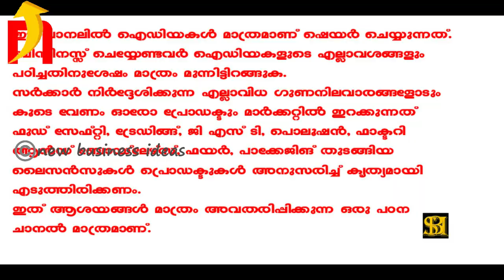ഒരു രൂപപോലും മുടക്കാതെ ആമസോണിൽവില്ക്കാം | Business Ideas | A to Z Tutorial | Sell Product On Amazon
sell_product_on_amazon businessideasmalayalam Malayalam_Business ഒരു രൂപപോലും മുടക്കാതെ ആമസോണിൽ പ്രോഡക്റ്റ് വില്ക്കാം | Business Ideas Malayalam | A to Z Tutorial | Sell Product On Amazon

We covered these topics in this video:
1. Business Ideas Malayalam
2. Best Business Ideas Malayalam
3. Small Business Ideas Malayalam
4. New Business Ideas Malayalam
5. Best Business To Start in Kerala With Small Investment
6. Best Business To Start In India With Small Investment
7. Small Business Ideas 2021
8. New Business Ideas 2021
9. Business Ideas 2021
10. Low Investment Business Ideas
11. Low Investment Business
12. High Profit Low Investment Business Ideas
13. High Profit Business
14. Low Investment Business
15. Low Risk Business
16. Low Risk Business Ideas
17. Innovations
18. Innovative Business Ideas
19. Innovative Start Up Ideas
20. Business Ideas in Malayalam
21. Malayalam Business Ideas
22. Business Malayalam
23. Business Ideas for Elder
24. Business Ideas For Women
25. Business Ideas For Students
26. Business Ideas For Young
27. Low Investment High Profit Business Kerala
28. Startup Kerala
29. Kerala Startup
30. Startup Ideas Kerala
31. Startup Ideas India
32. Kerala Startup Ideas Malayalam
33. Low Cost Business Ideas
34. Business Ideas From Home
35. Work From Home Business Ideas
36. Work From Home Business
37. Low Cost Business Ideas
38. How To Start Business
39. How To Start A Business
40. Homemade Business Ideas
41. Homemade Business Proposals
42. Homemade Business How To Start
43. How To Start Homemade Products
44. Easy Business Ideas Malayalam
45. Malayalam Easy Business Ideas
46. Kerala Business Ideas
47. How To Start Business In Kerala
48. Business Ideas Kerala
49. Best Business Ideas
50. Best Business Ideas India
51. Best Business Ideas Kerala
52. Business Ideas In Malayalam
53. Business Ideas